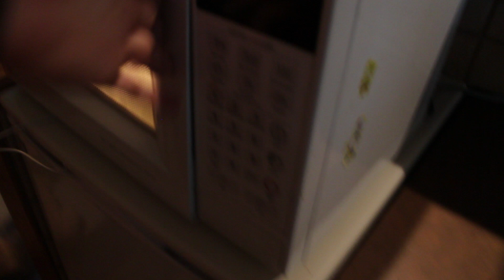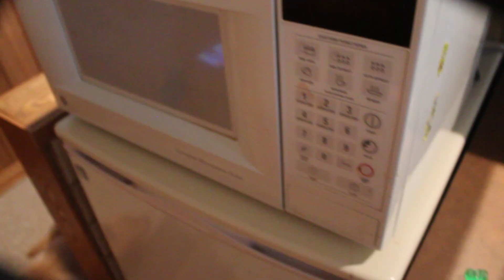How to Install iOS 7 Beta 3 [FREE] [No Account Needed]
This is the first time this new leak has been seen on YouTube.  This is the easiest free way to get iOS 7 Beta 3 on your iPhone.

If we use your idea we will include your name in the video!